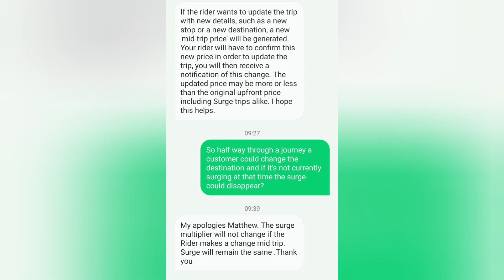Contacted Uber today | Really good news about surge pricing and mid trip changes.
Hey guys I contacted Uber today because after receiving the email regarding the mid trip destination changes that customers can do I was worried about the surge pricing and how it will affect it. So I contacted Uber today to find out and got some great news 😁👍.

Check out the products on Amazon I find that helps my life as an Uber Taxi Driver and Amazon Delivery Driver:

Neck Support

Resistance Training Band

Dash Cam Inside & Outside

Mobile Magnetic Holder

Pee Bottle :D

Ikea bag for Amazon

Cheap Tablet for Entertainment

Waterproof Poncho for delivering